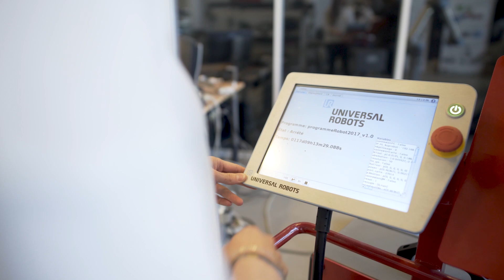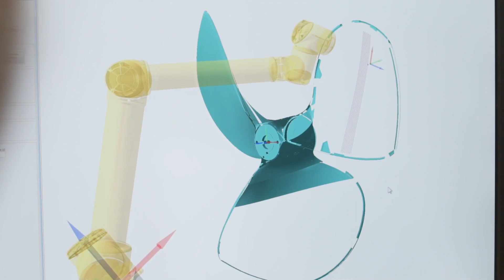Certifier la fabrication additive | Monitoring de procédés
Découvrez l'optimisation d'un procédé de fabrication additive WAAM (Wire Arc Additive Manufacturing) sur une hélice de navire fabriquée par le RAMLAB (spécialiste de pièces industrielles réalisées en fabrication additive WAAM).